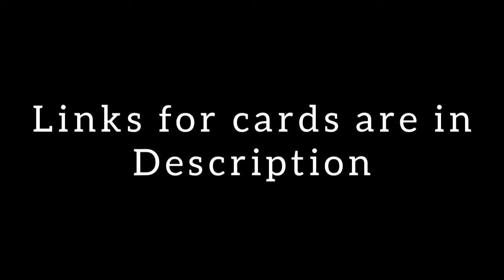DIY || Valentine Day Gift Box || Valentines Day Gift Ideas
Hey everyone!

Presenting an awesome gift idea for velentine's day that you can make at your own for your loved ones. This gift would be a great pleasure for your partner. Must give it a try and let me know what you think about it.